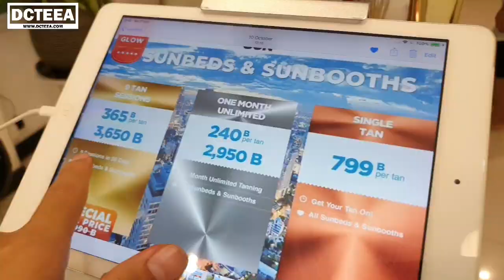VLOG พาไปทำผิวแทน ใช้เวลา แค่ 10 นาที | DCTEEA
VLOG พาไปทำผิวแทน ใช้เวลา แค่ 10 นาที
BKKSUN Tanning Studio 🤎